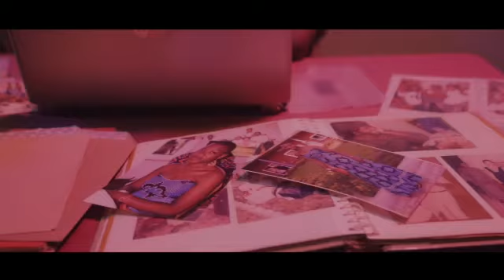MAN FAIT SON CINEMA DU 15 AU 17 JUILLET 2021- FILM EN COMPETITION